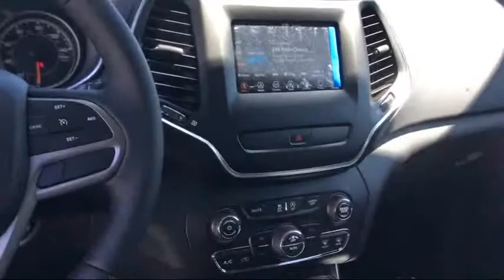2019 Jeep Cherokee Latitude Plus Elk Grove Sacramento Roseville Folsom Rocklin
2019 Jeep Cherokee Latitude Plus Stock Number: 52722D Vin:1C4PJMLN0KD174575.

8575 Laguna Grove Dr.